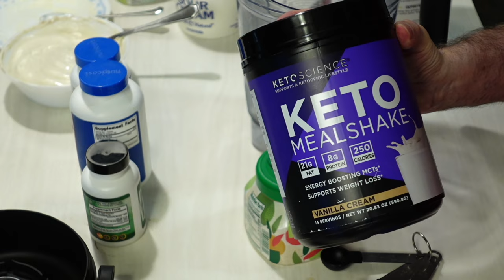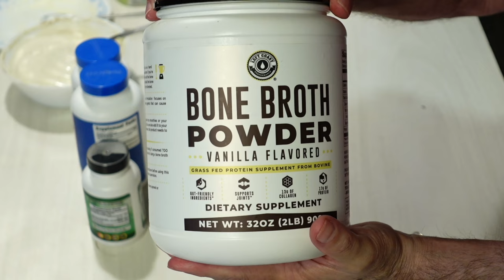Cheesecake Pudding - Smoothie - Weigh-In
My daily smoothie and sharing about my weight and keto journey this week!
Plus a sneak peak at my no-bake  cheese cake pudding!

Instant Pot Max I recommend

This Video was recorded and uploaded in 4K Video!
Cameras I am using now:
🛒 Nikon Z6 B&H)
🛒Sony ZV-E10 B&H)
🛒Nikon Zfc (B&H)
🛒Olympus EM1 Mark II (used in the Kitchen) (B&H)
🛒Sony ZV1 (B&H)
🛒Panasonic GH4 (used in the Kitchen) (B&H)

Lenses I am using now
🛒 Sony 50mm 1.4 Zeiss (B&H)
🛒 Nikon 50mm 1.4 G (B&H)
🛒 Nikon FTZ Adapter for my G lenses (Amazon)
🛒 Olympus Pro 25mm 1.2 (B&H)

🛒 Peter’s Talking Microphone: Sony Wireless Lav (B&H)
🛒 Peter’s Singing Microphone Brand: TZ Stellar X2

Unique Items I Am Using
🛒 Bubble Tubes (Amazon)

Items Unique To My Kitchen Set
🛒ANKARSRUM Mixer (Amazon)
🛒 Instant Pot Pro

Livestream Workflow Chain:
Step 1 Camera(s) using HDMI go to: (links above)
Step 2 Blackmagic Decklink Quad HDMI Recorder PCIExpress Card
which is housed inside of a
Step 3 Sonnet PCIExpress to Thunderbolt box
MUST use a
Step 4 True Thunderbolt cable to
Step 5 Mac Mini M1 Computer controlled by
Step 6 Ecamm Software for recording and live streaming:

The computer -
Apple Mac Mini M1

MAILING ADDRESS:
Peter Gregg
1050 W 49 Street Box 28596

Using the links supports me better than Youtube does!

All pictures and content by Peter Gregg and are my copyright. Music from Epidemic Music and YouTube's Content Creator library.